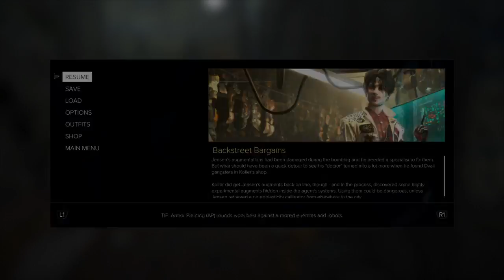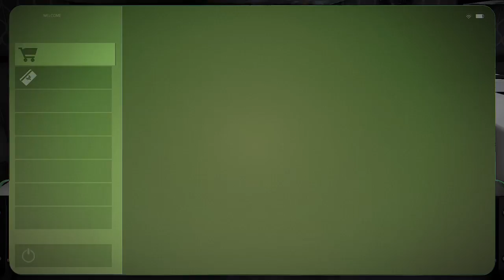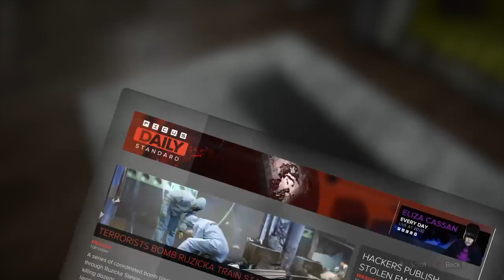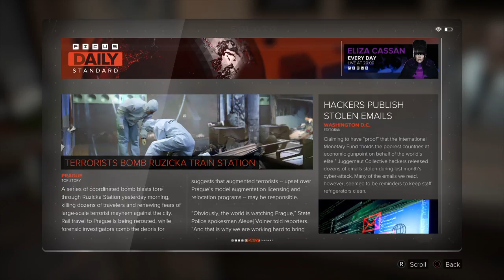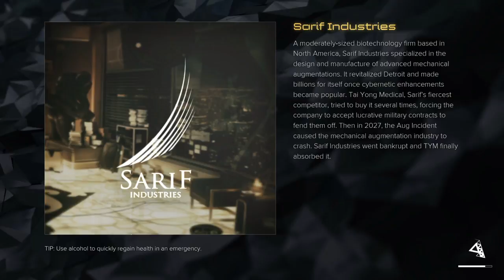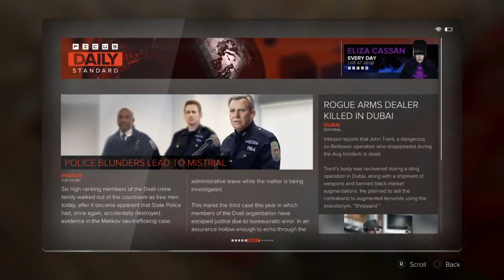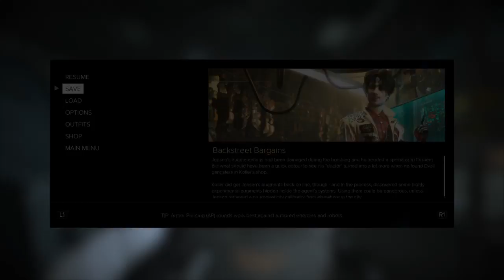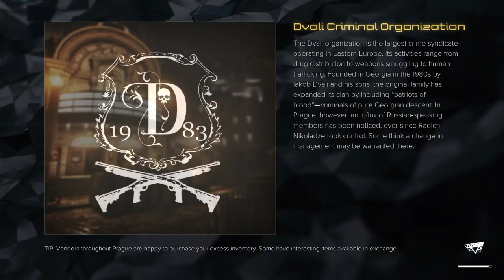Deus Ex ManKind Divided Walkthrough Part 4